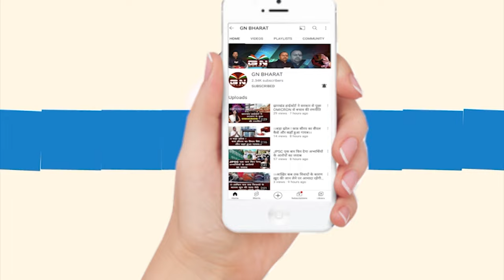Gumla || बेजुबान पक्षी के पैर में फंसे रस्सी को हटाकर दिलाई पक्षी को लंबी उड़ान